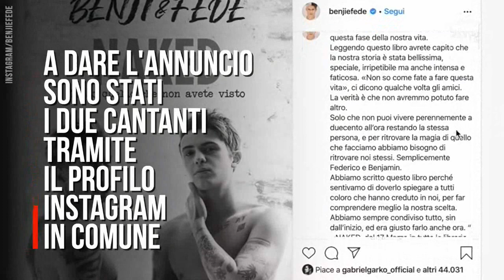BENJI E FEDE SI SEPARANO UFFICIALMENTE